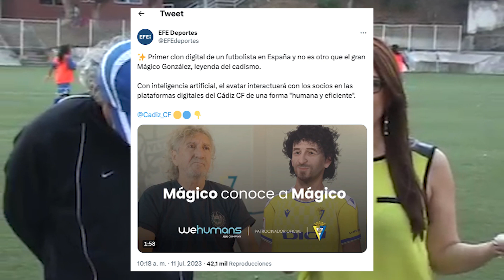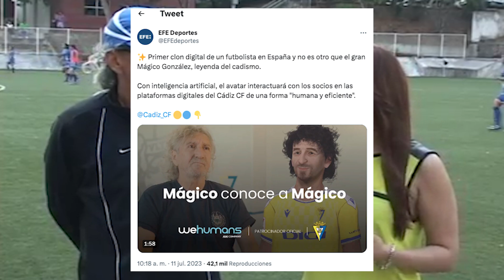Mágico González reaparece por sorpresa en España gracias a novedosa tecnología pionera en el fútbol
El Cádiz implementó una nueva tecnología que permitirá a sus seguidores interactuar con la figura del legendario futbolista salvadoreño.

😍 También en TIK TOK!

📸 Aquí puedes seguir la cuenta de apoyo a Mágico González en Instagram!